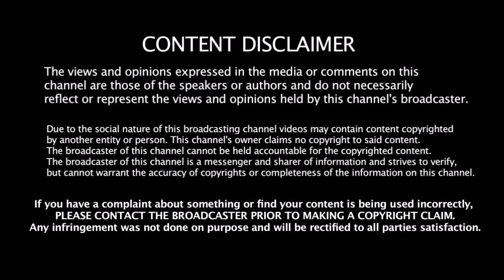ஓய்வு முடிவை அறிவித்தார் Mumbai Indians வீரர் - Mumbai அணிக்கு வருகிறார் புதிய Fast Bowler